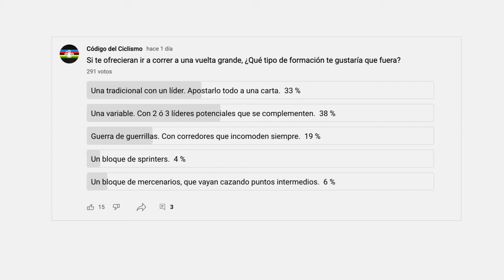La etapa para ti y la vuelta para mi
(todavía no está creado)

Donaciones de apoyo al canal:

BTC: bc1qu9jrq9nwqmc003cperdh4dc4rtd9242w88t0yu
Tezos: tz1S5K26M1u8iTTBz1qi68gczeuRr1icUh8D
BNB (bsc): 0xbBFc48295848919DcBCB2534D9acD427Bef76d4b